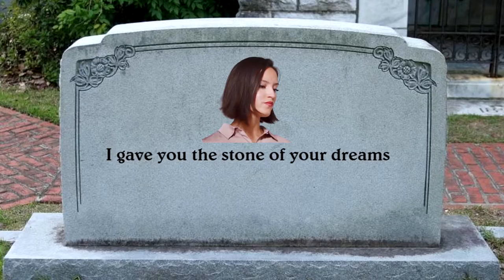Gold Digger Dumps Broke Boyfriend, Then Regrets Her Decision | Dhar Mann | The Devil Reviews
Gold Digger Dumps Broke Boyfriend, Then Regrets Her Decision | Dhar Mann
Devil reacting to the video of Dhar Mann.